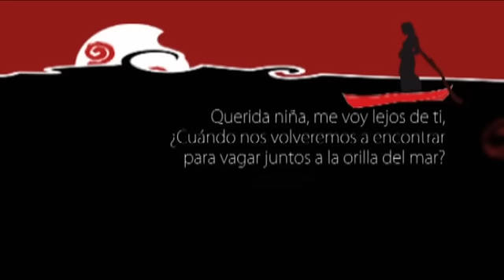Canto misquito "Tasba masraki" (Madre Tierra), Johnny Hall y Proyecto Jirondai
Johnny Hall, cantante misquito, negro, nicaragüense interpreta "Tasba masraki" (Madre Tierra) en misquito de la costa caribe de Nicaragua.
La Mosquitia (Miskita) está ubicada al noreste de Honduras y Nicaragua sobre el mar Caribe, es una zona de difícil acceso, y aislada.
Cantante de padre negro y madre misquita. En su sangre corre la fuerza del mestizaje, la herencia de sus culturas ascendientes.
Johnny Hall, es jardinero en San José, Costa Rica.  Recopila y escribe en misquito e inglés criollo misquito.